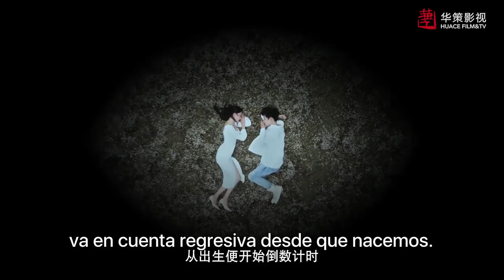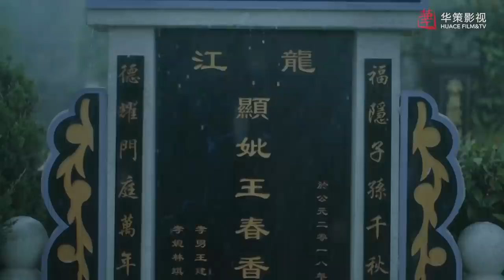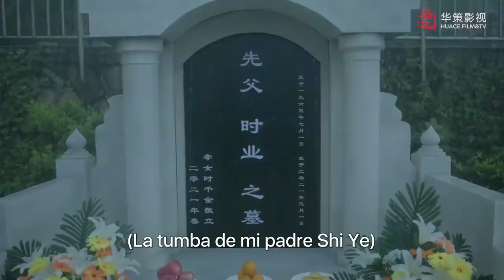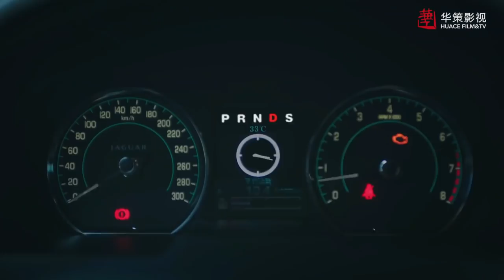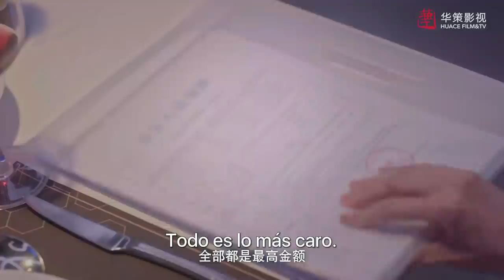【SUB ESPAÑOL】 ▶Drama: No Seas Tímido - Don't be shy (Episodio 01)